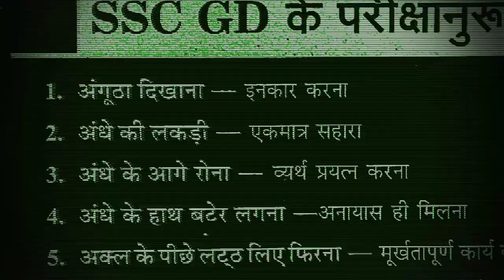प्रमुख मुहावरे और उनके अर्थ । most important hindi questions and answers for all exams